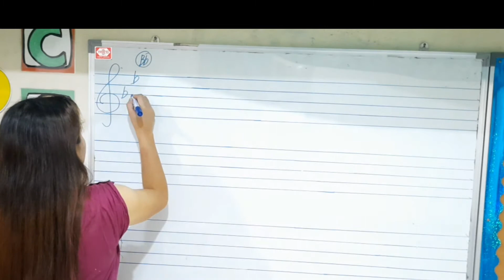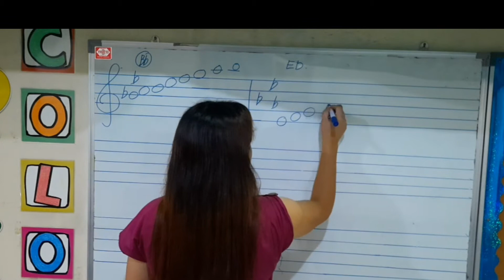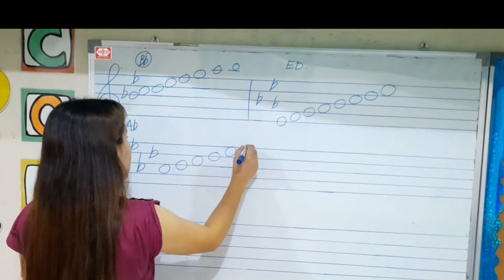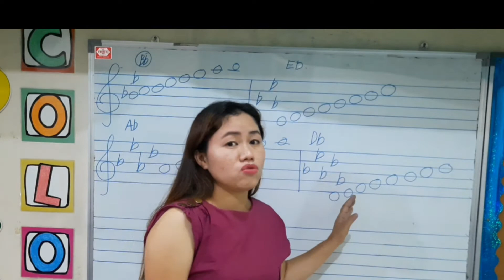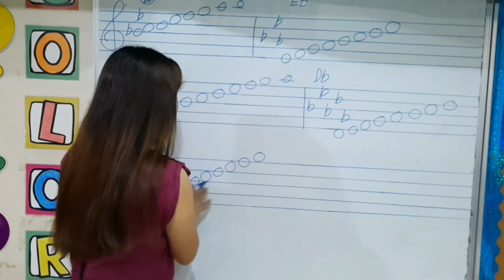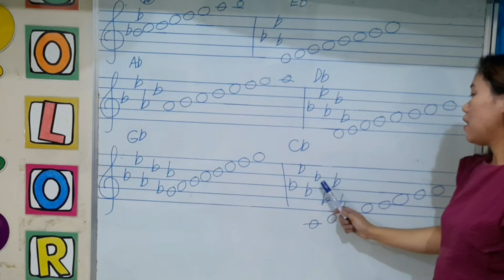THE MAJOR SCALE ( Bb, Eb, Ab, Db, Gb and Cb )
How to write the Major Scale